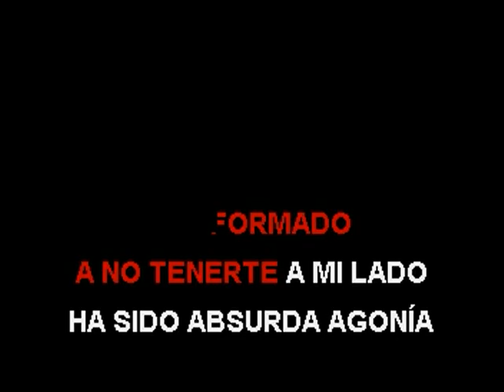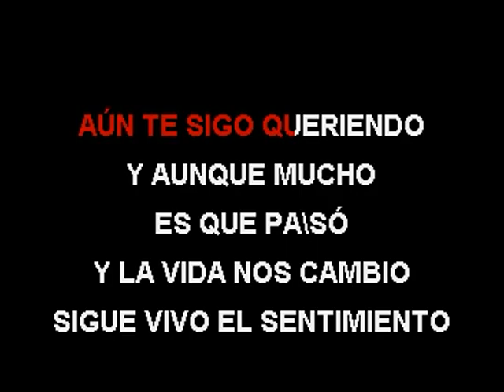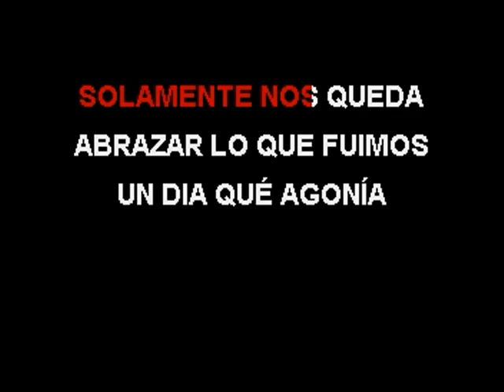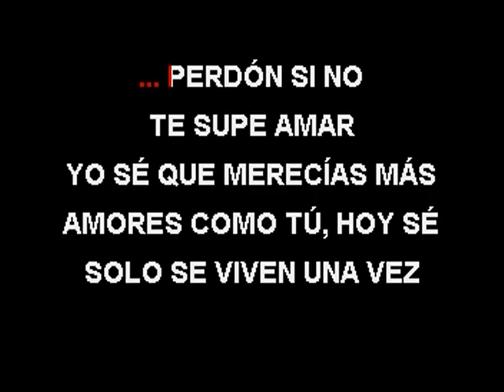Karaoke Robzinette Ft. Gilzynette - Que Agonía(Original) Merengue